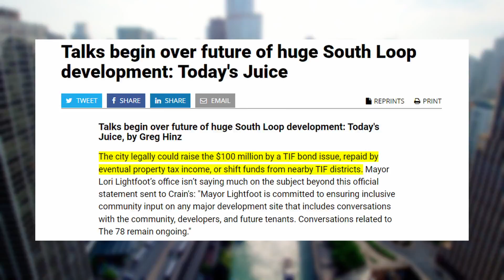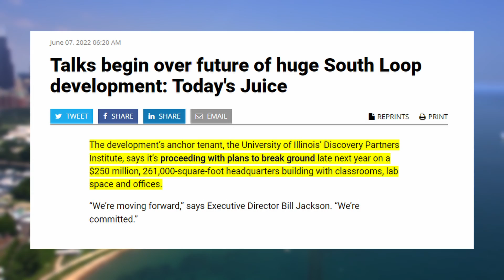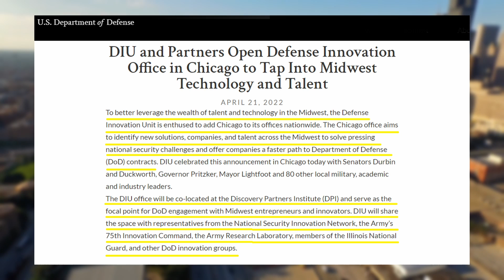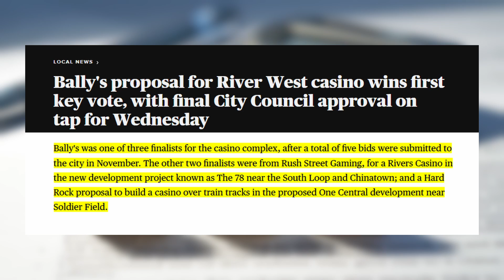The 78 in Chicago - Exciting Progress Milestones In 2022!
First, Chicagoans, including future 78 residents, will reside in a different ward than before. Next, Related Midwest gave the University of Illinois’ Discovery Partners Institute the title and rights to claim up to three acres for the DPI building. In this same building, the Defense Innovation Unit (DIU) and other Department of Defense (DoD) partners will open an Open Defense Innovation Office. Lastly, the city of Chicago could raise $100 million by a TIF bond issue for the 78.

I will help you learn everything you need to know about what’s happening with the development of the 78 in 2022. This video will help you make informed decisions.

Here are the latest news you should know about the 78 in Chicago:

⏱️Chapters⏱️
00:00 Intro to The 78 in Chicago
00:42 The 78 in Chicago - 2022 UPDATE You should know
01:32 The 78 will move from the 25th Ward to the 3rd
02:02 Related Midwest gave the University of Illinois’ Discovery Partners Institute the title and rights for the site
03:42 Possible $100 million by a TIF bond issue raised by the City of Chicago

The 78 faced some challenges in 2022, due to the failure of the casino bid in the site. But Related Midwest and Chicago city officials are hopeful of this development. It will rise as a dynamic and resilient 21st-century neighborhood that can galvanize communities and transform Chicago.

The new ward map was approved in May with a 43-7 council vote. And in the new ward map, the 78 will move from the 25th Ward to the 3rd.

The next crucial progress in the 78 is about its anchor institution - the University of Illinois’ Discovery Partners Institute. Related Midwest gave the University of Illinois the title to one acre which enables them to start construction. It is anticipated that the university project would be finished in late 2025 or early 2026.

Finally, the most recent update about the development of the 78 is the decision of Related Midwest to negotiate with the City of Chicago for a $100 million TIF bond issue. This comes after the 78’s Rivers Casino lost out to Bally’s Casino in the approval process for the first casino based in Chicago.

the 78 in chicago, the 78 - city of chicago, the 78 megadevelopment, when will the 78 be finished, the 78 in chicago neighbourhood, chicago the 78 update, the 78 chicago - chicagos newest neighbourhood, the 78: chicagos next great neighborhood, the 78 $7 billion chicago project, chicago latest neighbourhood, best place to live in chicago, should i move to chicago, the 78,properties in the 78 chicago, chicago 78,The 78 in Chicago - Exciting Progress Milestones In 2022!